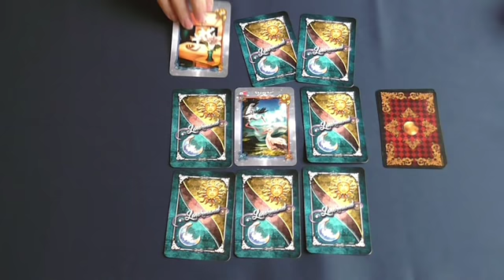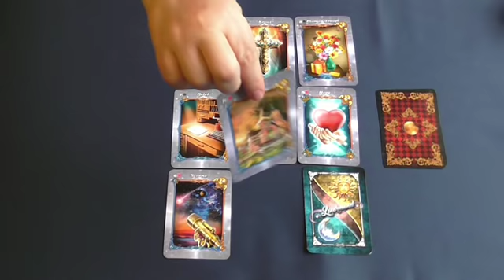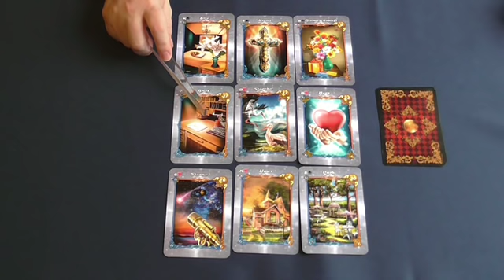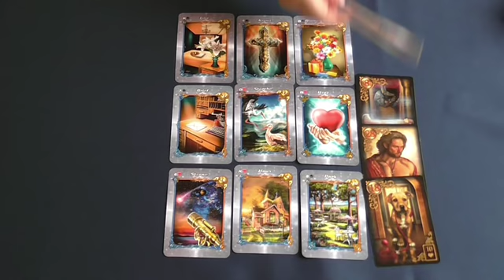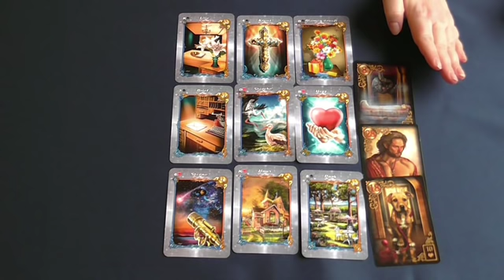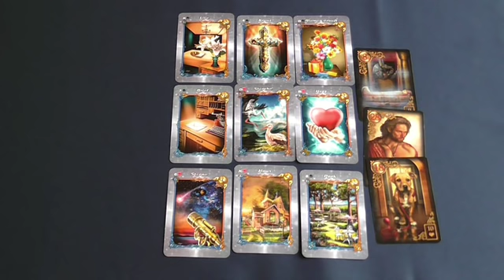Wunschpartner ~ werden wir zu Weihnachten Kontakt haben?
Gilded Reverie Lenormand